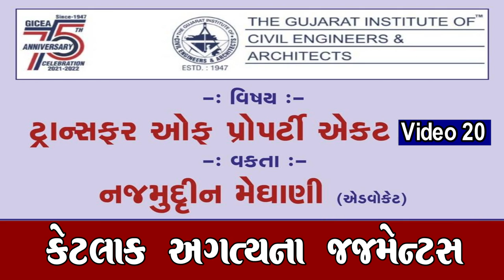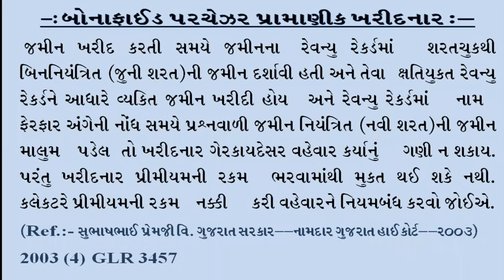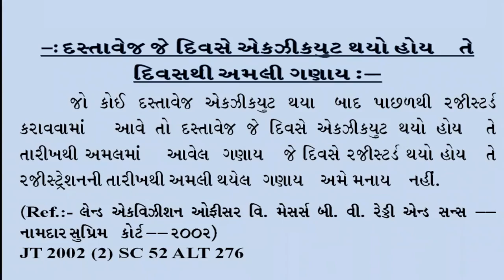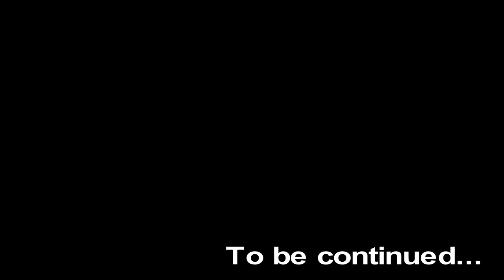"કેટલાક અગત્યના જ્જમેન્ટ્સ" (Video 20) : એડ્વોકેટ શ્રી નજમુદ્દીન મેઘાણી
"કેટલાક અગત્યના જ્જમેન્ટ્સ" :  એડ્વોકેટ શ્રી નજમુદ્દીન મેઘાણી
(ટ્રાન્સફર ઓફ પ્રોપર્ટી એક્ટ : Video 20)
વક્તા : નજમુદ્દીન મેઘાણી (એડવોકેટ)